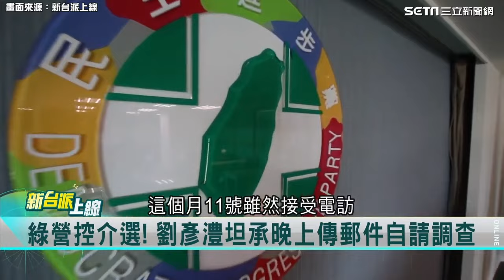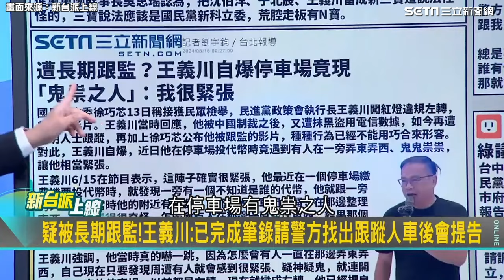跟監 王義川 有受專業訓練？車牌疑不單純 憨川自爆心理壓力大又遇見“鬼祟“黑衣人...│94看新聞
畫面來源：新台派上線